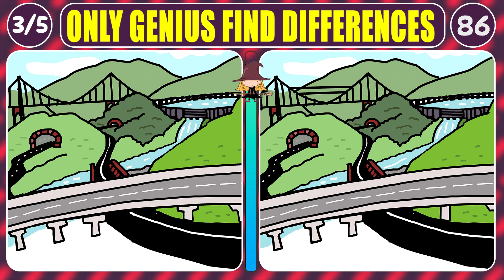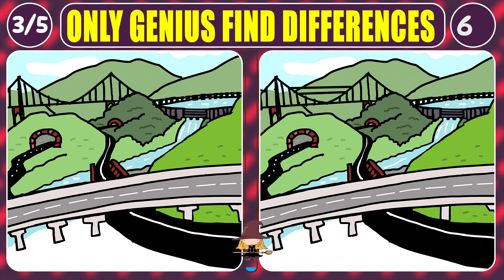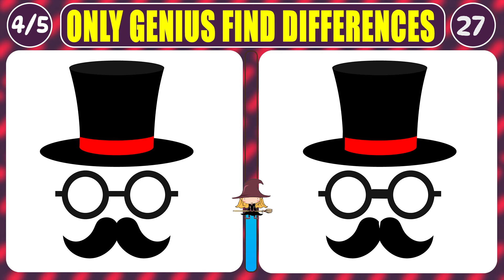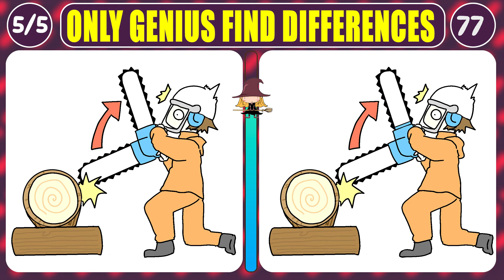Think you have a keen eye for detail? - Spot the Differences if You Can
Let the games begin! Are you ready to crack the code and uncover the secrets within?

Welcome to the ultimate visual challenge! Dive into our exhilarating picture puzzle game where you have just 90 seconds to unravel the mysteries hidden within two seemingly identical images.

Sharpen your focus and unleash your inner detective as you scour each picture to spot three elusive differences. But beware, the clock is ticking, and the challenge intensifies with every passing second.

Think you have what it takes to emerge victorious? Join us as we put your observation skills to the test in this thrilling race against time.

✅Contents [ TIMELINE ]
00:00
00:29 Question 1
02:06 Answer 1
02:21 Question 2
03:56 Answer 2
04:10 Question 3
05:46 Answer 3
06:01 Question 4
07:38 Answer 4
07:53 Question 5
09:28 Answer 5